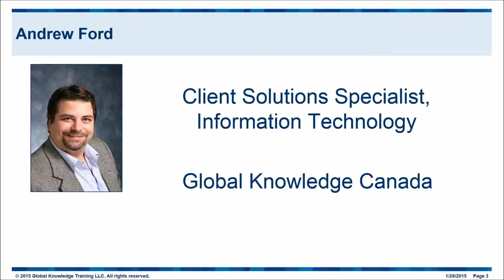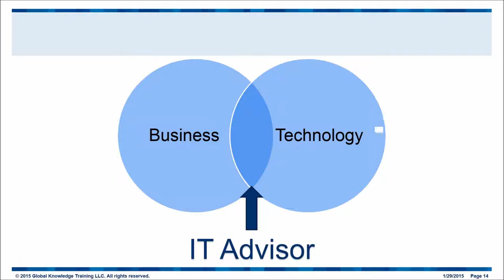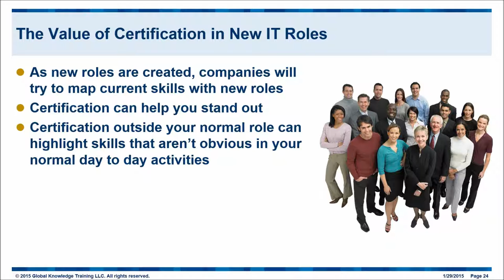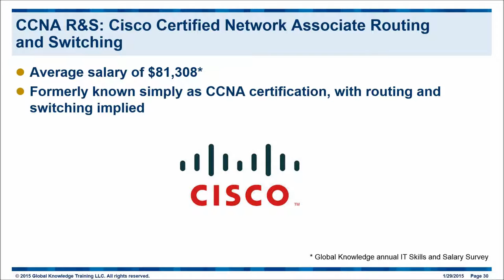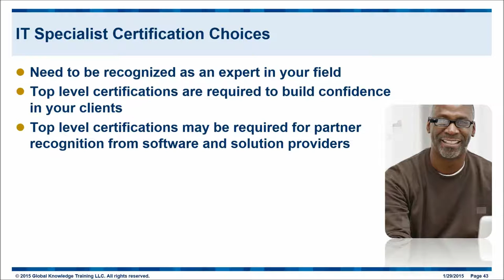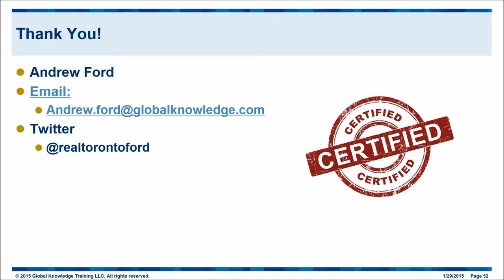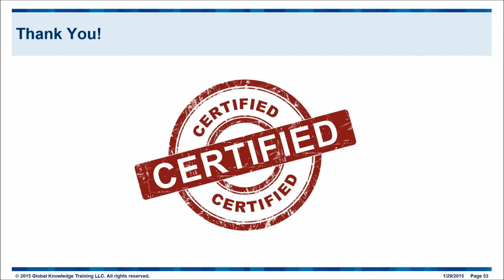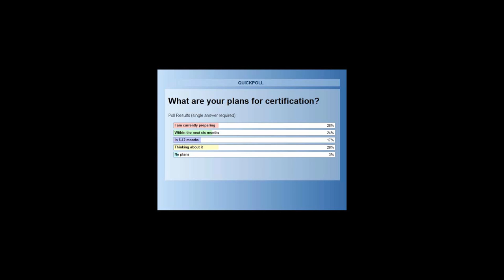To Certify or Not to Certify? How to Decide If You Need a Certification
Does an IT certification guarantee you a ticket to a $100,000 job? Are IT certifications a thing of the past? The IT and business certification landscape is definitely changing - and it's changing rapidly. No one knows that better than the team at Global Knowledge.

Organizations are empowered with more technology options than ever before, vendors are changing their products to address the need for cloud-based services, and open-source technology is becoming mainstream.  In this hour- long session, our Andrew Ford will review the current certification landscape and answer questions from his webinar.